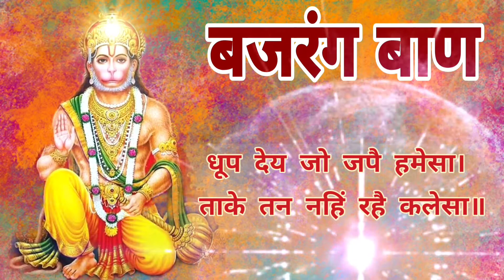बजरंग बाण पाठ | Bajrang Baan with Lyrics | सारे जगत की समस्याओं का समाधान | अमोघ | परम शक्तिशाली बाण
बजरंग बाण पाठ
Bajrang Baan Paath –

 बजरंग बली श्री हनुमान का जप करने वाले लोगों से सभी प्रकार के दुख दर्द दूर रहते हैं और वो हर प्रकार के भाय से मुक्त रहते हैं। कुछ लोग बजरंग बली को प्रसन्न रखने के लिए श्री हनुमान चालीसा का जाप करते हैं, लेकिन अगर बजरंग बाण का भी जाप साथ साथ किया जाये तो बजरंगबली के भक्तों को असीम कृपा की प्राप्ति होती है।

बजरंग बाण का पाठ करने वाले बजरंग बाली भक्त कई प्रकार की समस्याओं से मुक्ति पा सकते हैं। बजरंग बाण का पाठ करने के लिए इसके पाठ की विधि, नियम और सावधानियों के बारे में जानकारी होना अति महत्वपूर्ण है। बजरंग बाण पाठ हमेशा मंगलवार से ही आरंभ करना चाहिए।

बजरंग बाण पाठ की विधि
बजरंग बाण पाठ हमेशा मंगलवार से ही आरंभ करना चाहिए।
पाठ करने के लिए मंगलवार के दिन सूर्योदय से पूर्व स्नान करके स्वच्छ वस्त्र धारण करें।
जिस स्थान पर भी आप पूजा करना चाहते हैं उस स्थान को अच्छे से साफ करें और भगवान हनुमान जी की मूर्ति स्थापित करें।
जैसा कि हम सभी जानते हैं भगवान गणेश सभी देवों में प्रथम पूजनीय हैं। इसलिए सर्वप्रथम गणेश जी की आराधना करें और फिर बजरंग बाण का पाठ आरंभ करें।
इसके बाद भगवान राम और माता सीता का ध्यान करें और हमुमान जी को प्रणाम करके बजरंग बाण के पाठ का संकल्प लें।
हनुमान जी को फूल अर्पित करें और उनके समक्ष धूप, दीप जलाएं।
कुश से बना आसन बिछाएं और उसपर बैठकर बजरंग बाण का पाठ आरंभ करें।
बजरंग बाण पाठ पूर्ण होने के बाद भगवान श्री राम का स्मरण और कीर्तन करें।
हनुमान जी को प्रसाद के रूप में चूरमा, लड्डू और अन्य मौसमी फल आदि अर्पित करें।